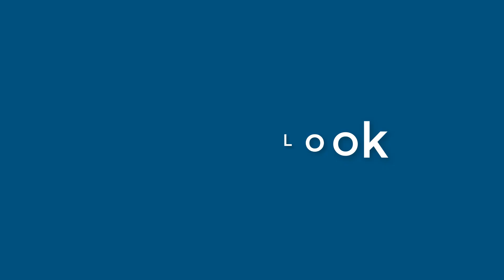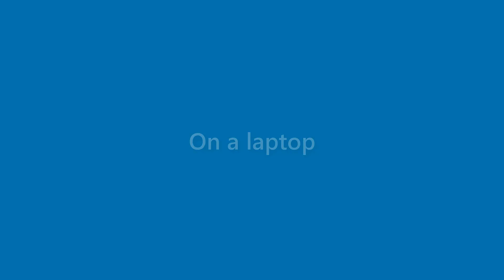Maverick William - appearance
Name Look - Maverick William - appearance. In this video we present "Maverick William" name look and feel in various scenarios.
This video will cover:
How does "Maverick William" look as a personal letterhead?
How does "Maverick William" look on a business card?
How does "Maverick William" look on a computer/laptop screen?
How does "Maverick William" look with different background colors?
How does "Maverick William" look with various fonts?